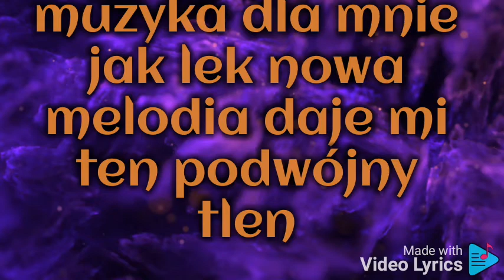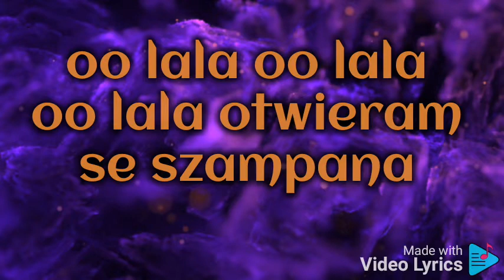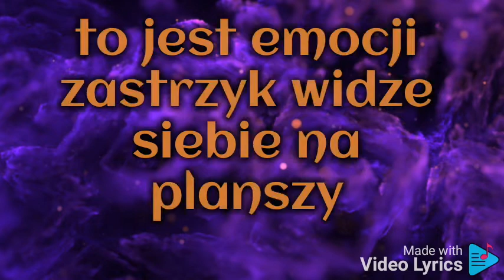enen ogień (tekst)